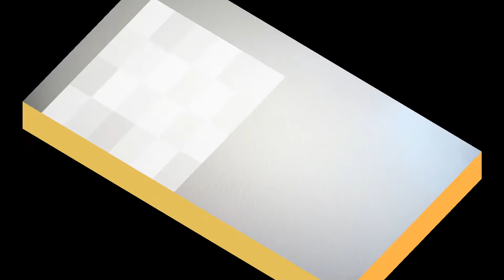臺灣手語語料彙整【收E mail】6 136